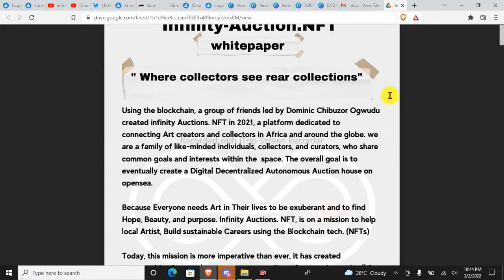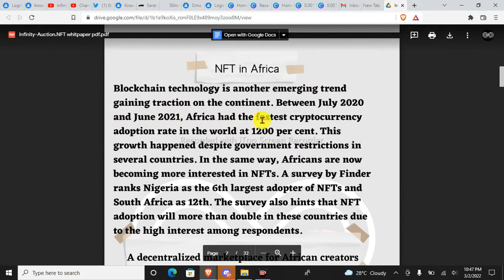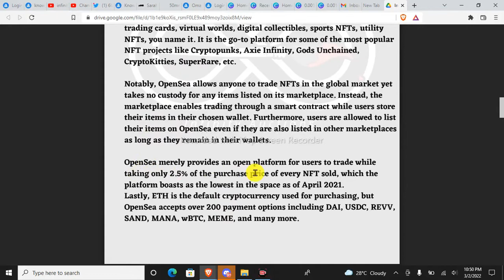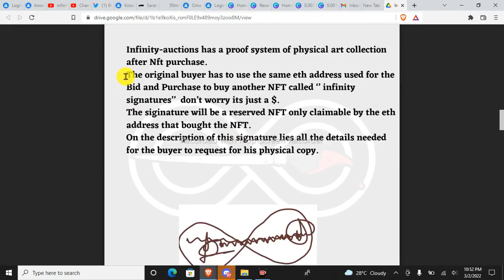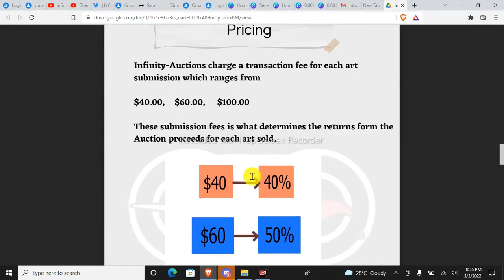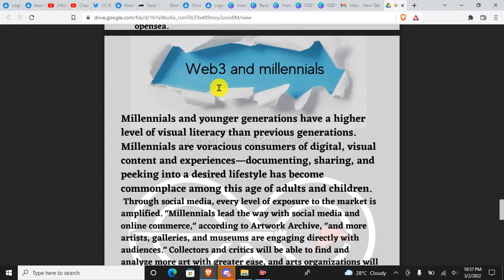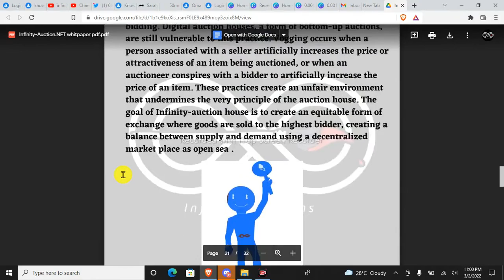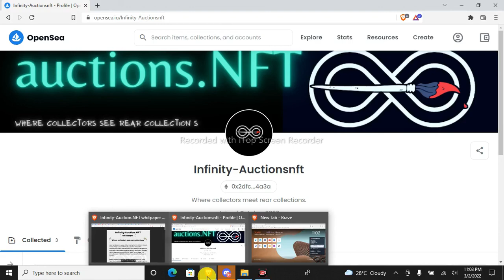Infinity-Auction.NFT, Whitepaper Introduction video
Infinity-Auction is 1/1 NFT Auction room built  on Opensea.
where colletors see rear collections.
LINK TO OUR AUCTION ROOM ON OPENSEA.